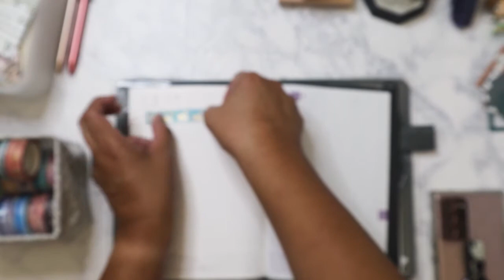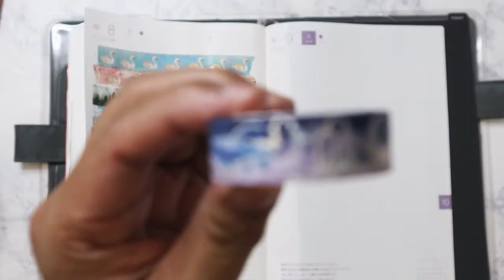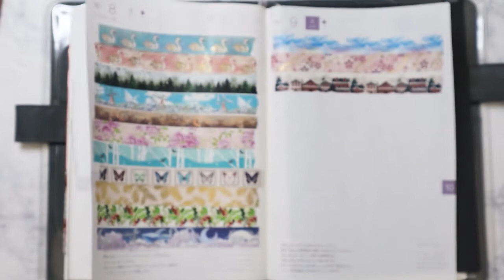Large Washi haul! Oct. 8, 2021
I purchased all the washi from a group order on FB.

Main Instagram:  nikita2471
Instagram hauls acct:  nikita.hauls